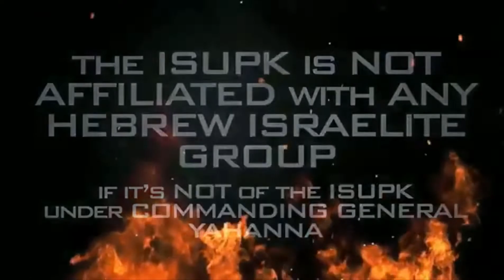FORMER OF ALL THINGS: EP. 7 “ALL RAP MATTERS”